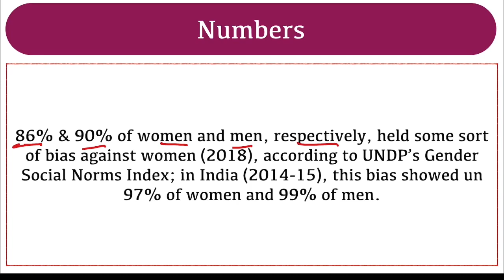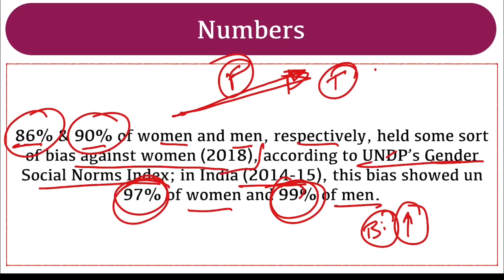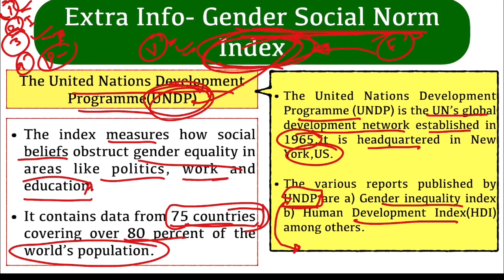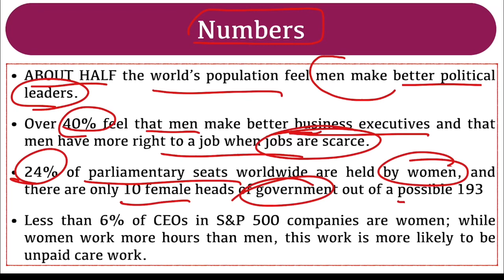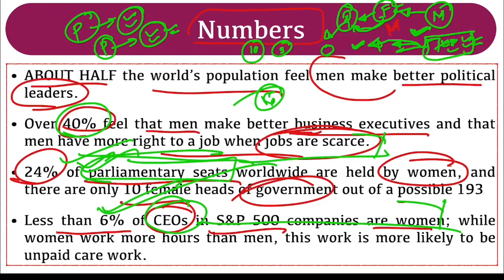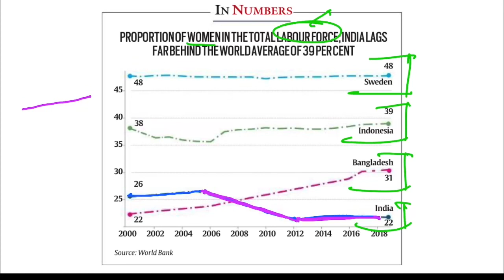Gender Social Norm Index